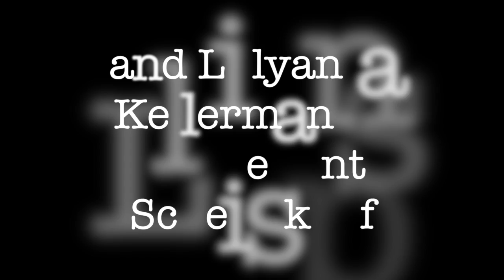the best catch-22 group